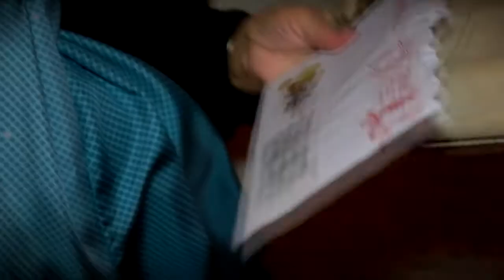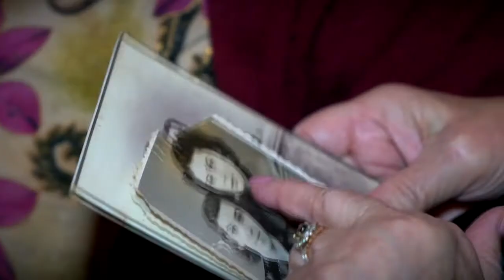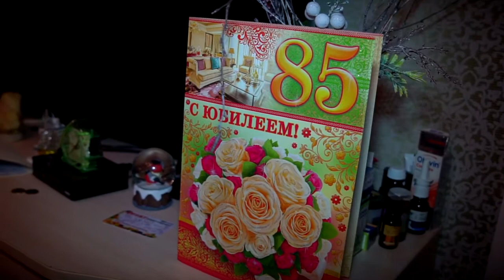Поздравления с Новым годом Галине Цветковой